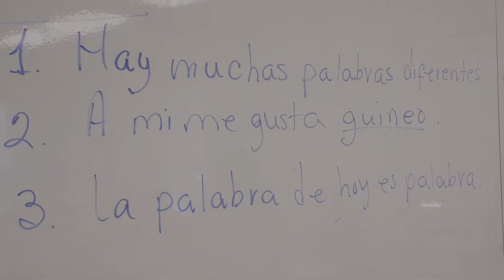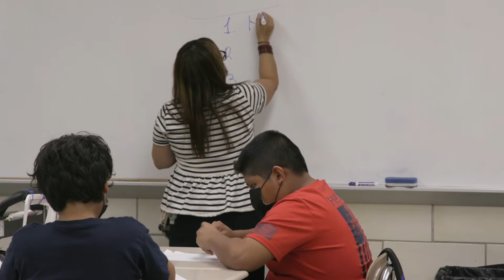BCPS Around The County - Spanish for Heritage Speakers at Golden Ring MS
Carmen Enseñat, a Spanish Teacher, teaches Spanish to native and heritage speakers in a new pilot program at Golden Ring MS. Currently 8 schools are enrolled in this pilot program.